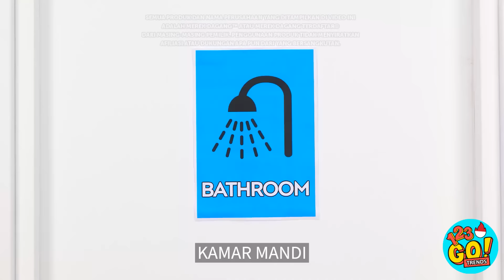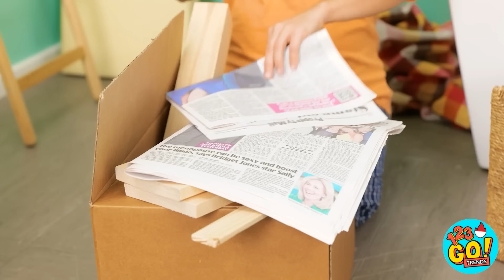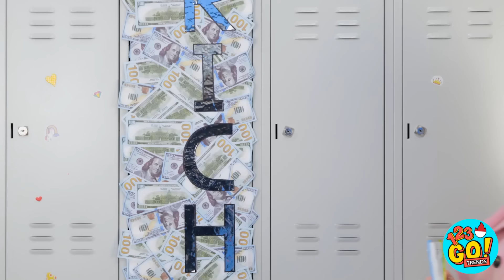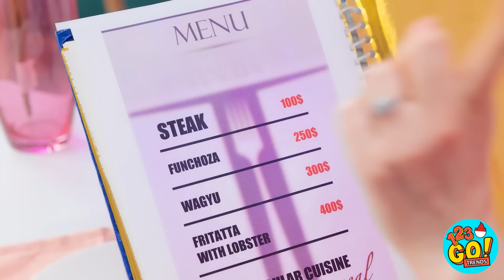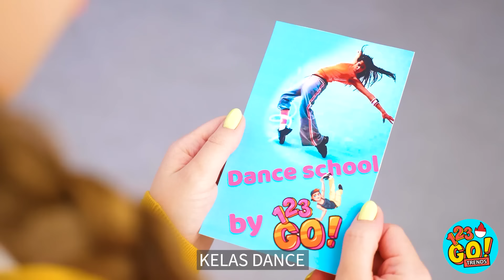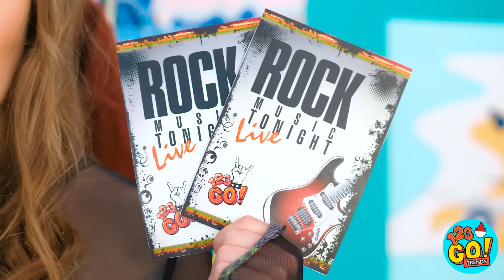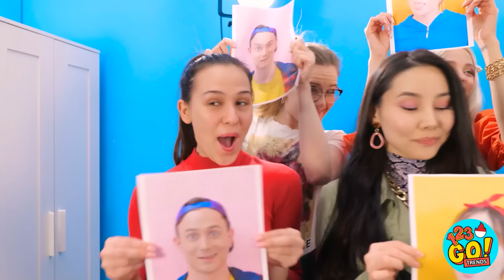😱 SISWA KAYA VS BOKEK VS SUPER KAYA 📦 Kiat Kehamilan Keren! Makeover Kamar oleh 123 GO! TRENDS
Bagaimana caramu mendekorasi kamar mandimu? Beri tahu kami di kolom komentar!